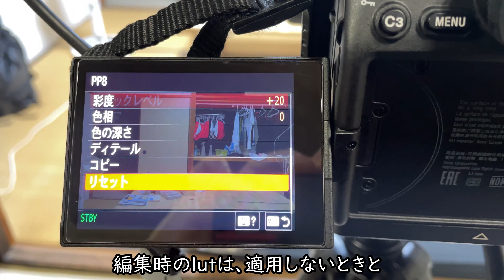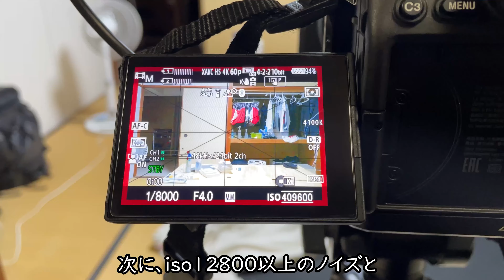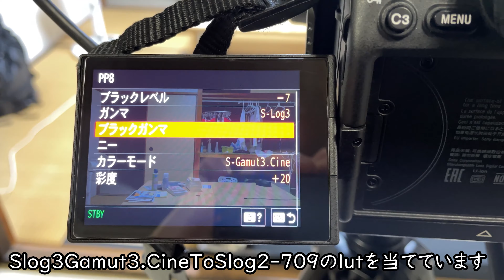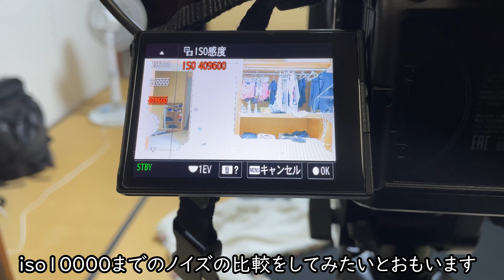α7sⅢ ノイズ比較 (Slog3のノイズ問題）(Vlog35)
検証結果　（私の目での結論）
Slog3撮影時　①ISO2500→3200の時急にノイズが増える
　　　　　　  ②iso12800のノイズは、iso2500の時のノイズと似ている
                 　　 ③iso10000のノイズ（結構ひどい）
                          ④iso10000のノイズは,iso40000の時のノイズと似ている

結論　　α7sⅢの夜間のSlog3での撮影は、iso12800固定がいい